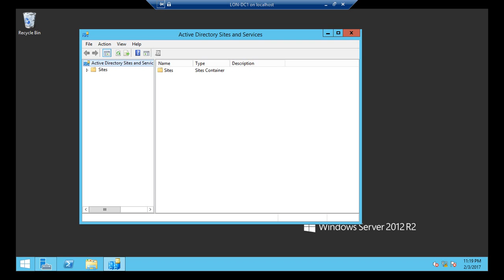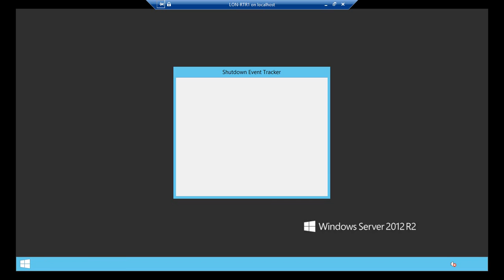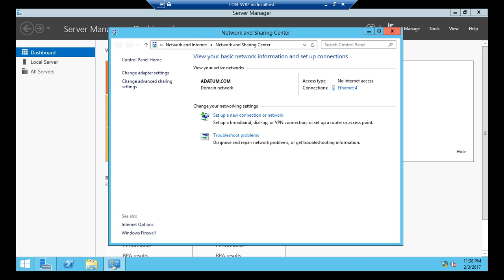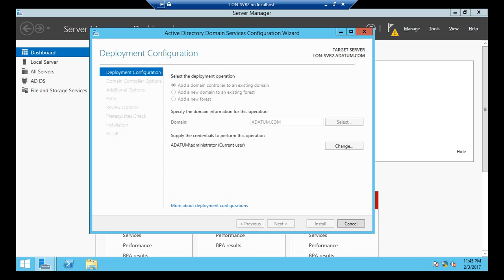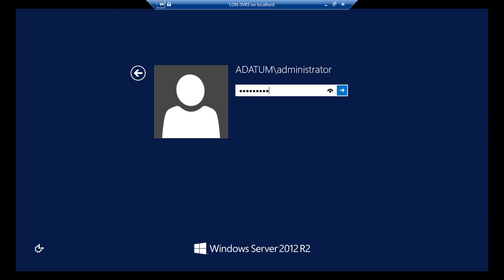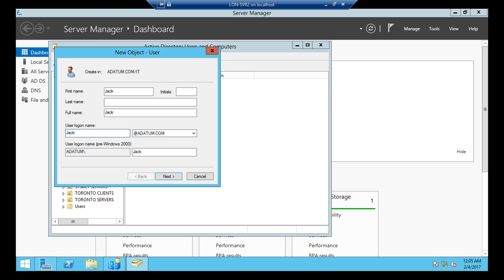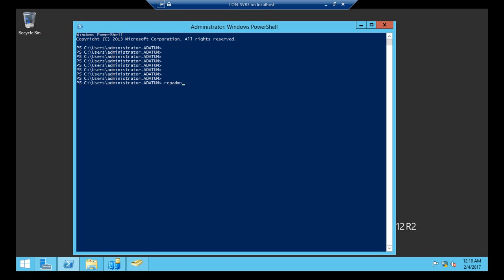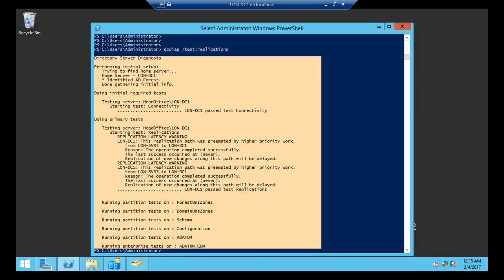Configuring Active Directory site and Service